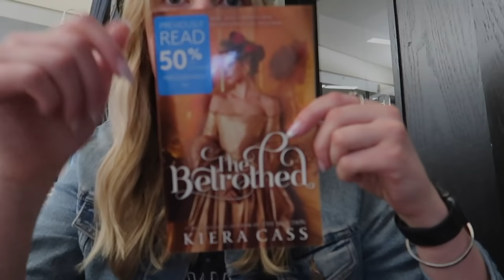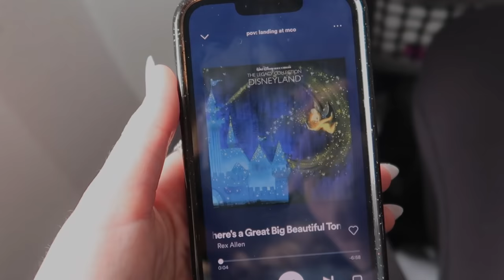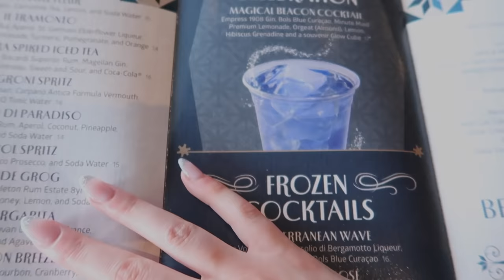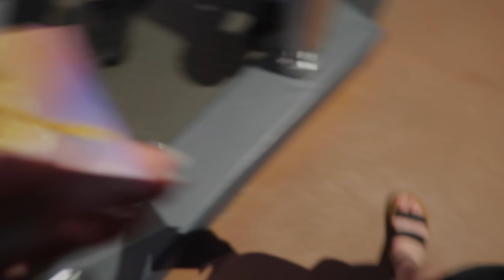DISNEY TRAVEL VLOG: flying to MCO, checking into Pop Century & exploring!!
The first of the 2 Disney vlogs is here!!! I love filming travel day vlogs for some reason so I hope you enjoy this one!!
Featuring a special guest. @annikahudak !!